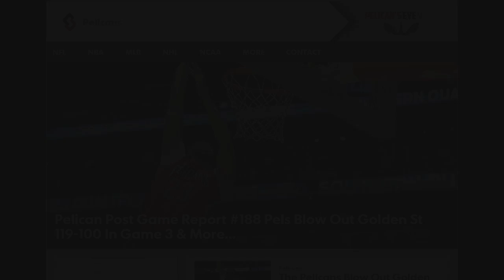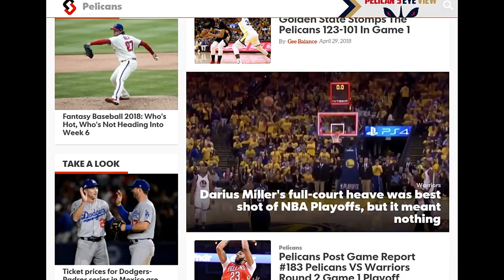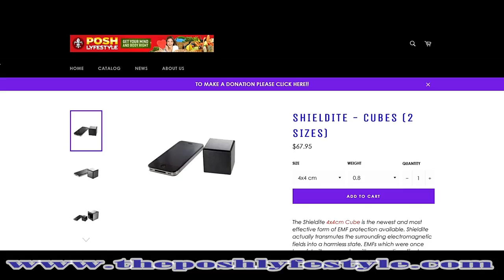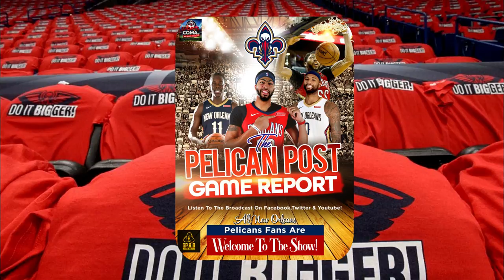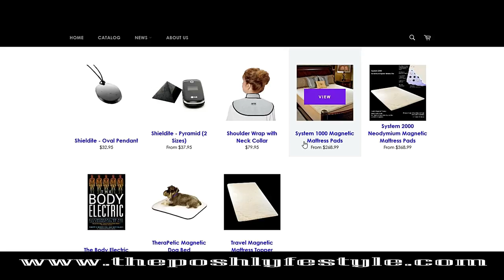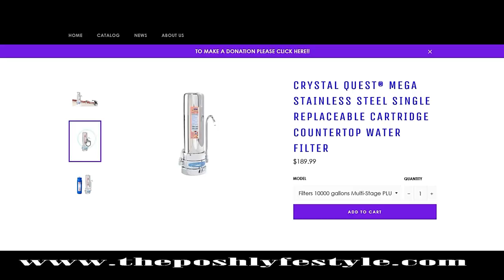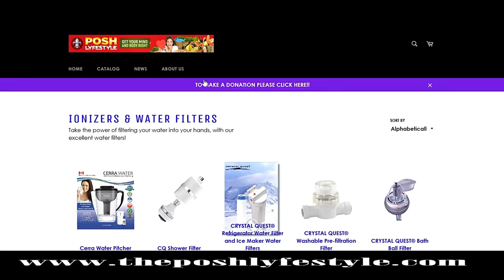Pelicans Post Game Report #195 Pelicans Off Season Preview Show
DC & Guest Justin A discuss the Pelicans Off Season most important upcoming movements & more.

40 min podcast